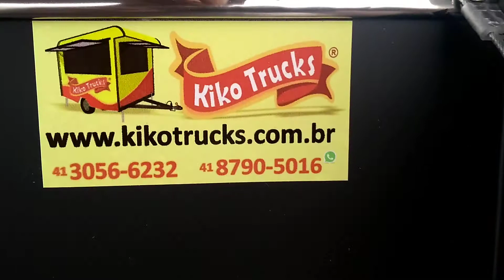TRAILER APRESENTAÇÃO COMPLETA PARA CHURROS E AÇAI - KIKO TRUCKS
Nossa fábrica fica em Pinhais PR (região metropolitana de Curitiba)